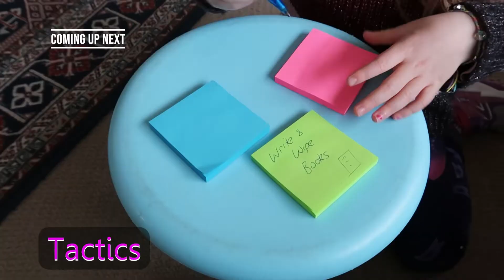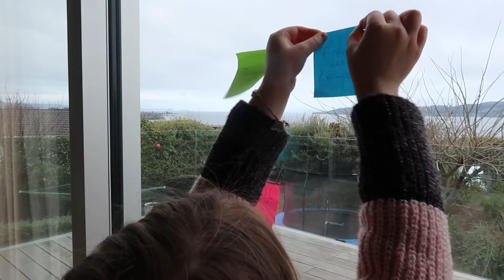How to get work done, while you are homeschooling | For Beginners.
This week I talk about the battle of getting work done while I am homeschooling my children.

It's a constant struggle that I face and I wanted to come up with some ideas to combat it.